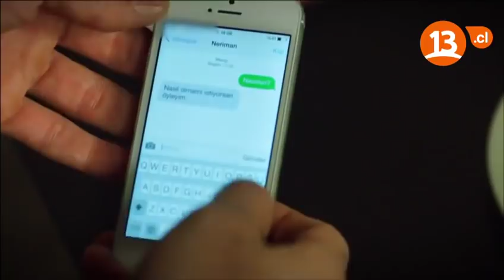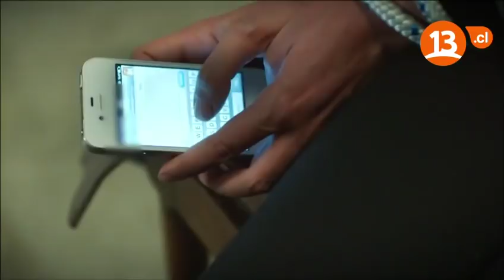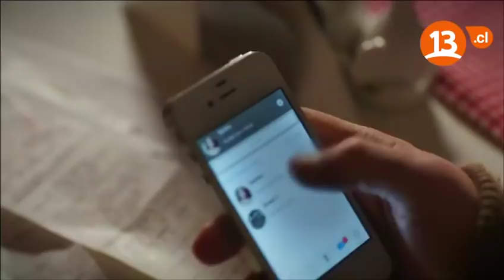Entre Dos Amores Capitulo 60